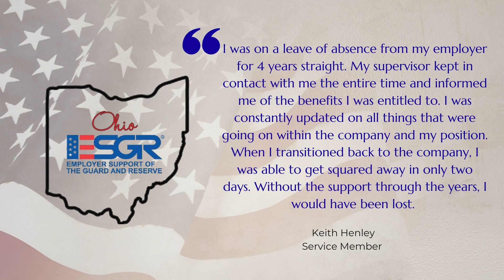2020 Above & Beyond Winner - Gold Medal Products Co.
Congratulations Gold Medal Products Co.!